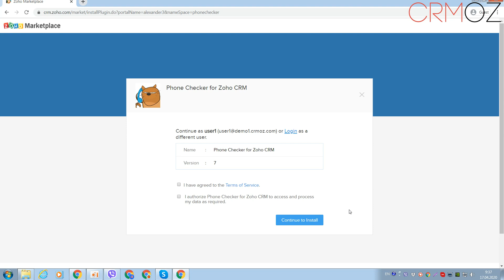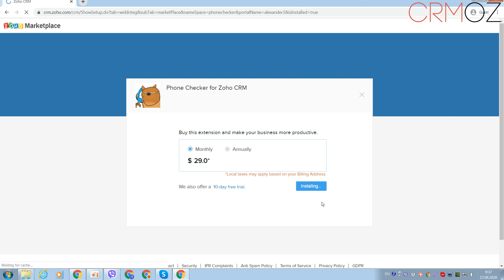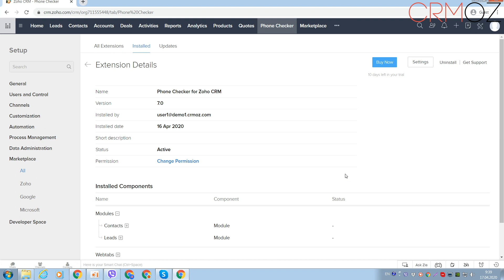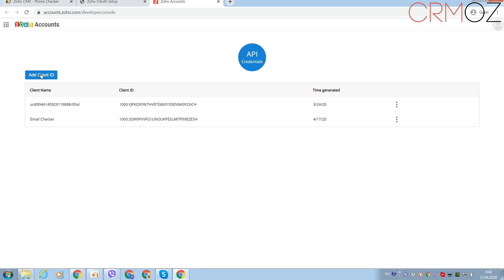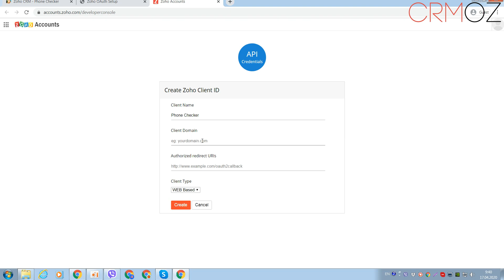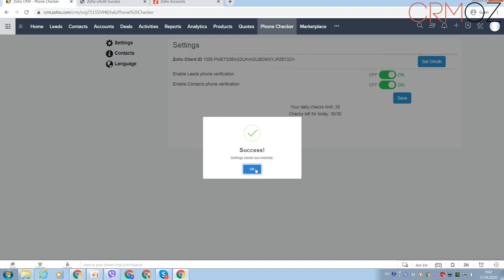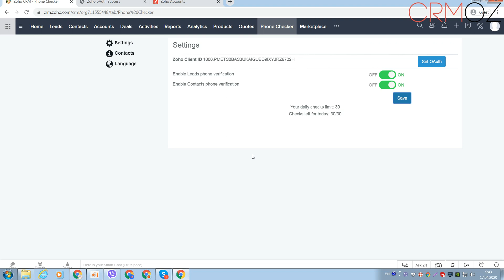Phone Checker video instruction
Phone Checker for Zoho CRM extension video instruction (updated for OAuth 2.0)
Phone Number validaition automation for Sales productivity